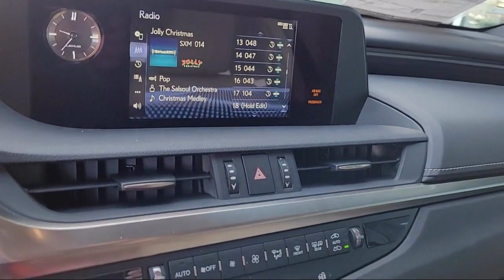2020 Lexus ES Roseville Sacramento Rocklin Folsom El Dorado Hills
2020 Lexus ES Stock Number: LU070235PC Vin:58ADZ1B16LU070235.